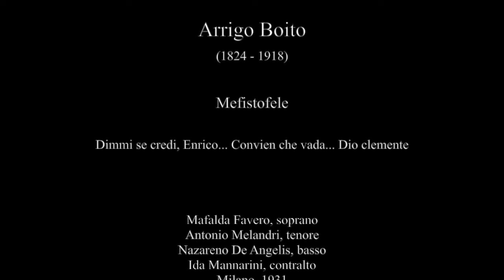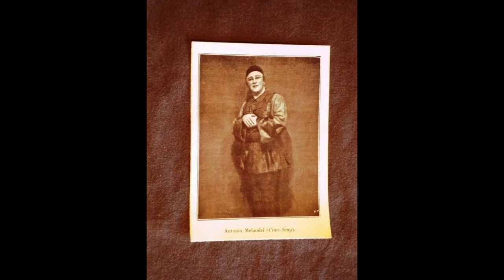Boito: Mefistofele -Dimmi se credi...Convien che vada..Dio clemente; Mafalda Favero;Antonio Melandri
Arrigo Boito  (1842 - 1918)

Mefistofele

Dimmi se credi, Enrico... Convien che vada... Dio clemente

Mafalda Favero, soprano
Antonio Melandri, tenore
Nazareno De Angelis, basso
Ida Mannarini, contralto
Milano, 1931